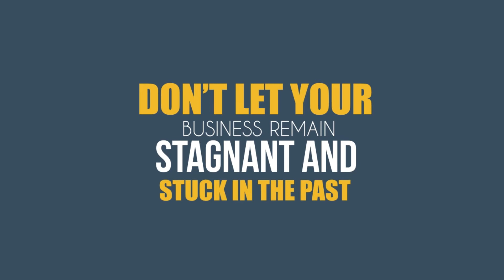Personal Trainer Business, Do You Need More Customers?